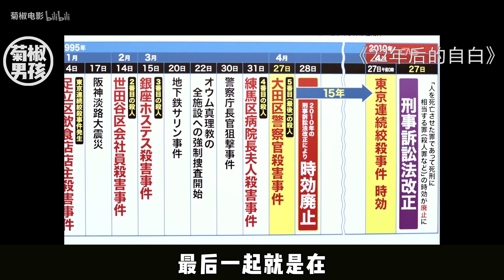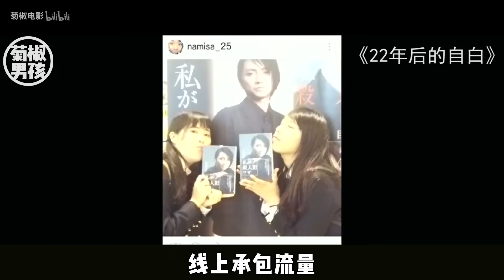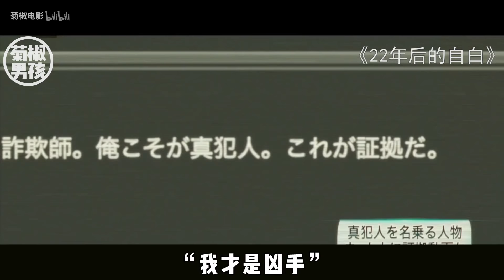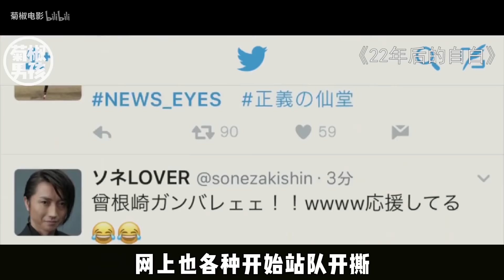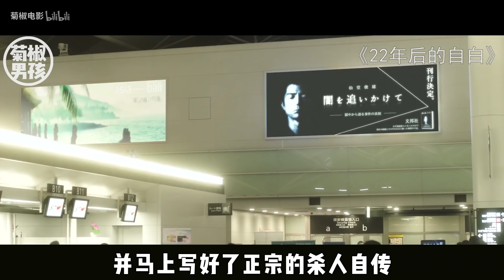【烧脑研究所】他杀了人，却红成日本菜虚鲲